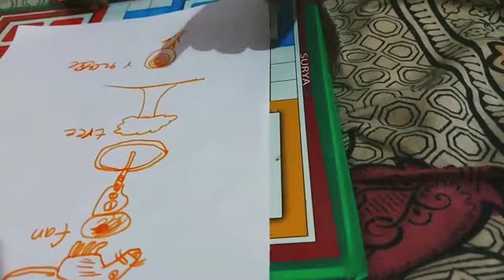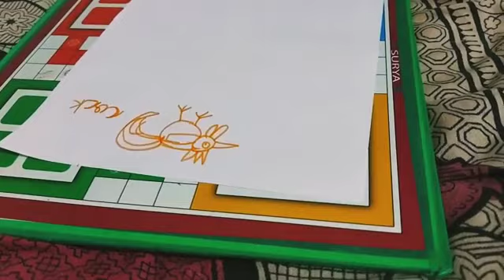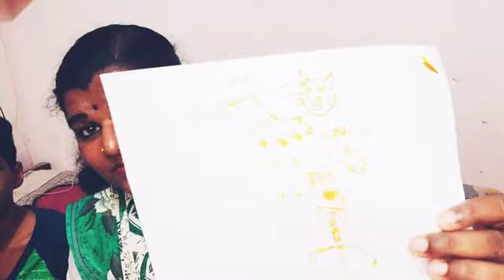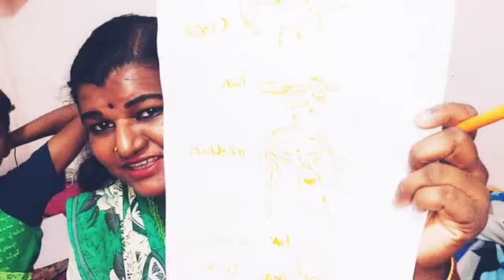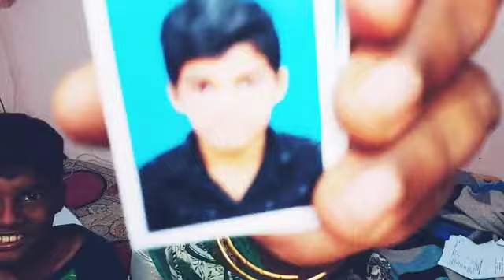എന്റെ ഹാൻഡ് ബാഗിൽ നിന്നും കിട്ടിയ വസ്തു വകകളും ആൻസിന്റെ ഡ്രോയിങ്ങും || Bindu'ZzDreamZz